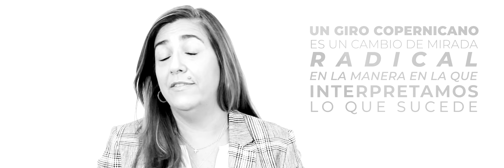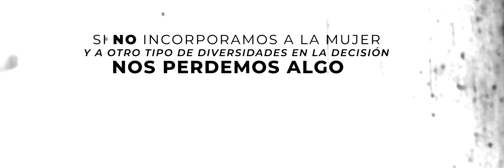IDEA 2018 - El giro copernicano | Alabadas